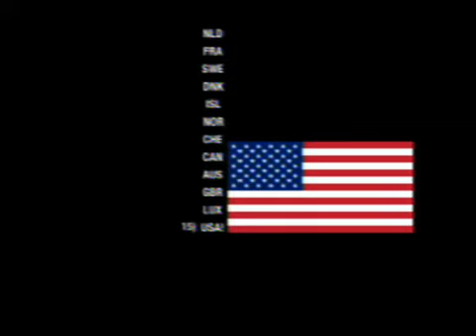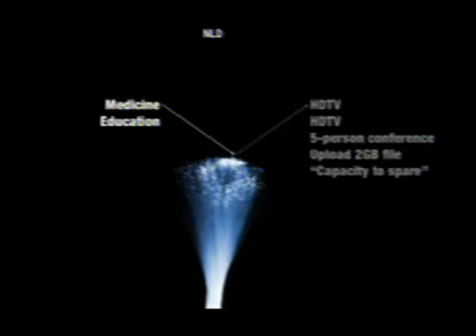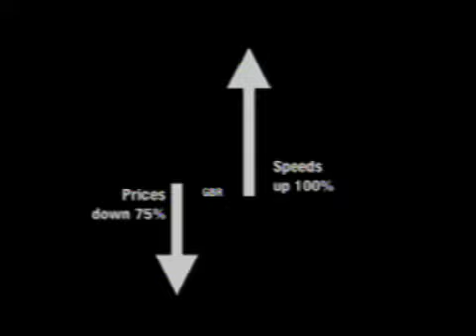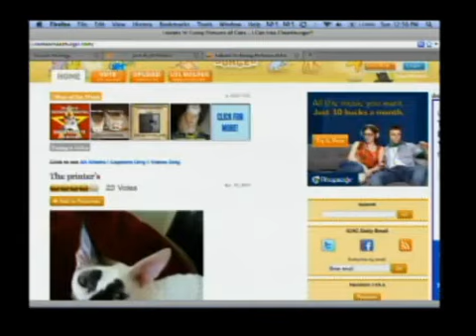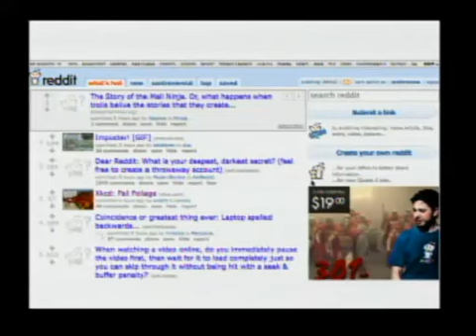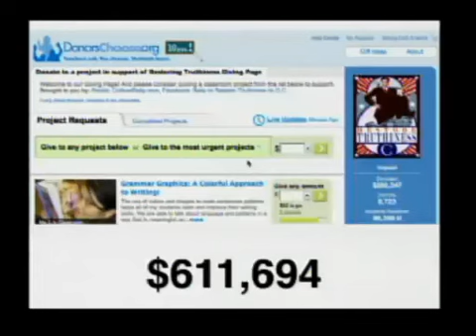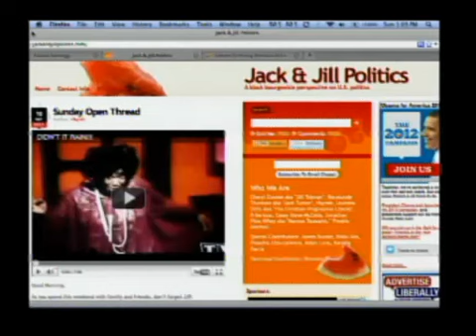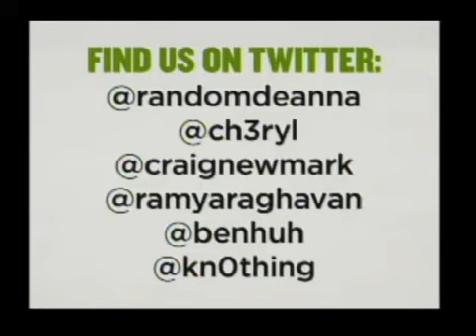NCMR Closing Plenary: Taking It Home.mp4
The 2011 National Conference for Media Reform concludes by connecting media and technology issues to the broader cultural shifts and the push for democratic change happening in the United States and around the world. The centerpiece of the closing plenary is a wide-ranging conversation on "Social Media and Social Change".